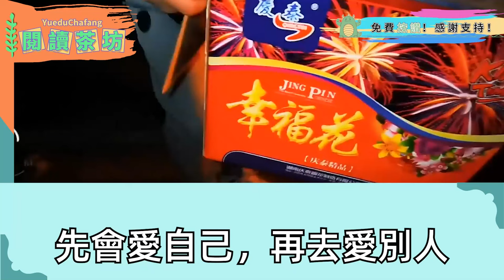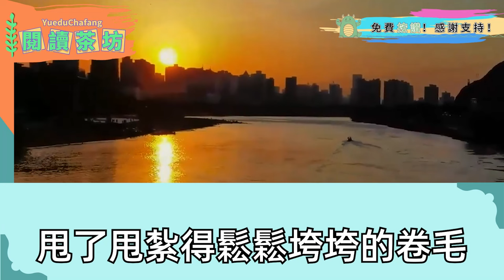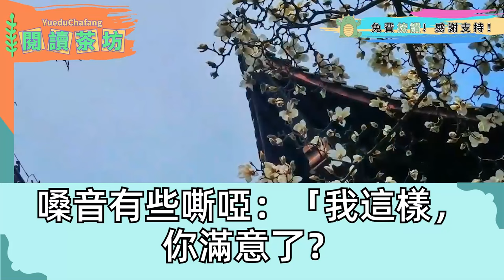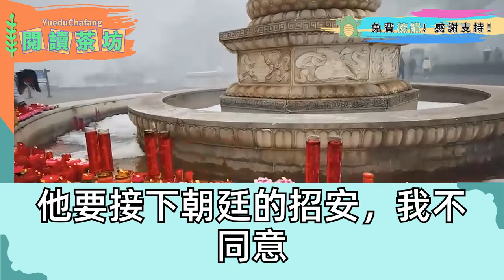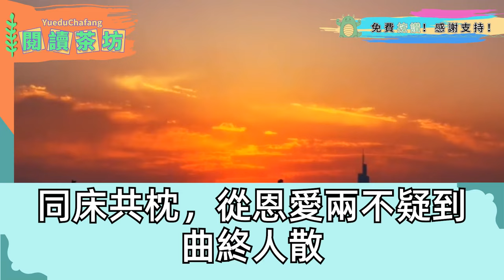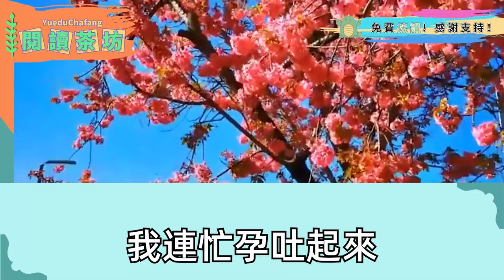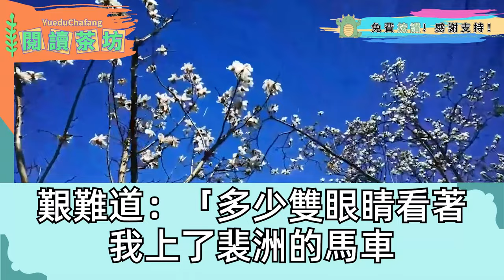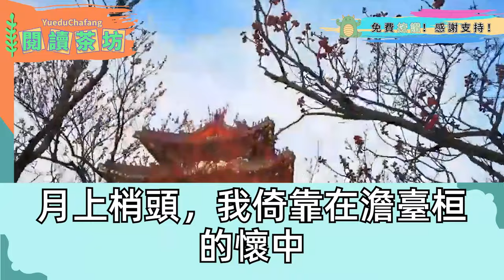我是賣餅女 收攤時撿回個重傷男人，耗盡積蓄為他治病，成親三年 他不辭而別，我挺著大肚子擺攤 皇子妃一腳踹倒我，大罵下賤貨 妄想嫁入皇室，三月後我身份曝光 她當場嚇癱在地